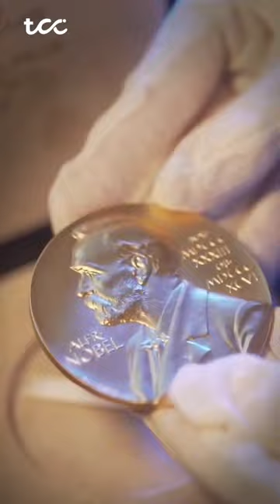Why Nobel prize is given so late after discoveries?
Best website for health and life insurance: ditto.lla.in

The Nobel Prize is awarded every year in the field of sciences, peace and economics. It is considered as the most prestigious award and very important for researchers. But how was it started and how it became the most important award of the world, is described in this video,